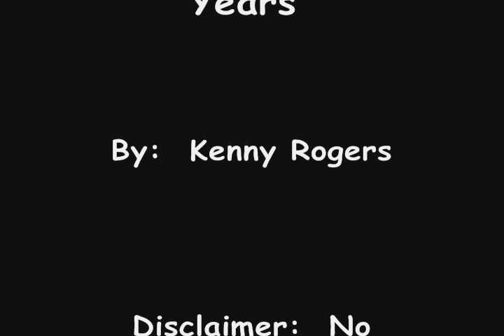Through The Years - Home Improvement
Here's a little tribute to "Home Improvement's Tim and Jill Taylor, played oh so convincingly by Tim Allen and Patricia Richardson.  The song, is "Through The Years" by Kenny Rogers (picked because it fits them and because Kenny sang the song on the very last episode)... I hope you enjoy it and let me know what you think!  :)